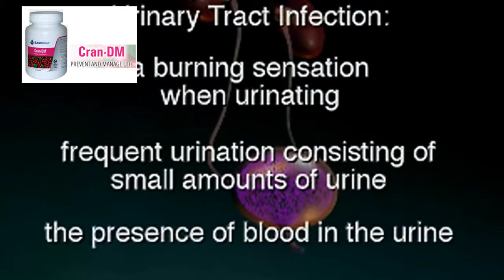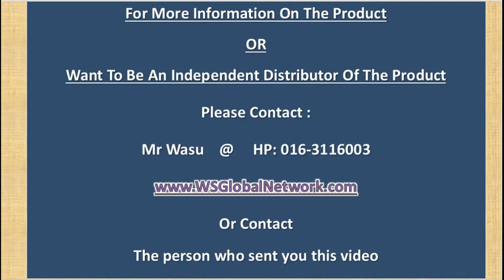Cran-DM In The Protection Against UTI